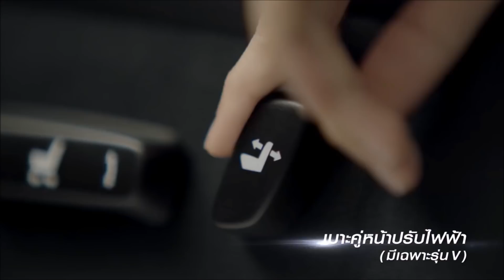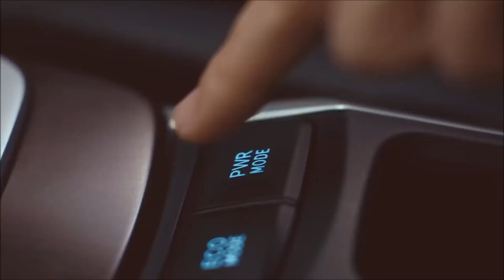2018 All New Fortuner Launch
The All-New Toyota Fortuner in its development always involves a customer loyal, the tastes of the community against the SUV car is no longer on the character of tough. First SUV with Tough characters interested communities with percentage reached 70%, as the development is now a lot of customers that want an SUV has a stylish character, fun to drive and comfort with the presentation of 50 percent. This means that the vehicle is no longer an SUV in the domination by men but also by women with the SUV's character wants Stylish.